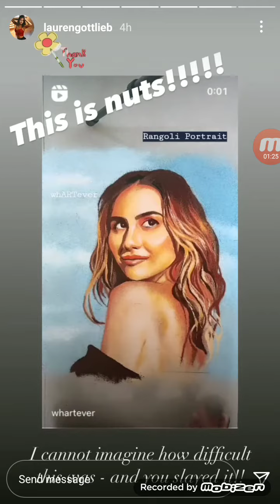Lauren Gotleb Live Instragram Stories 16th March 2021